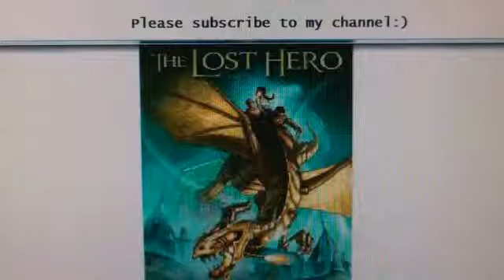The Lost Hero Pt 52